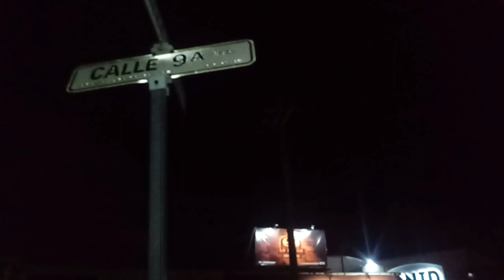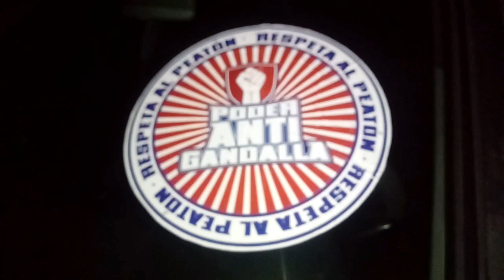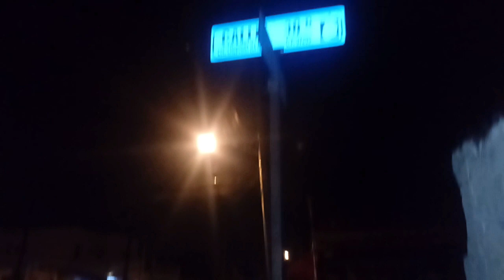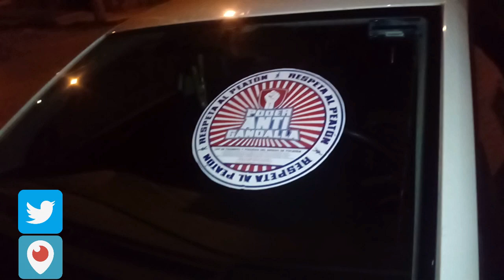Estampa para Autos Banqueteros en Fraccionamiento Arcos del Sol y Col. Chuburna